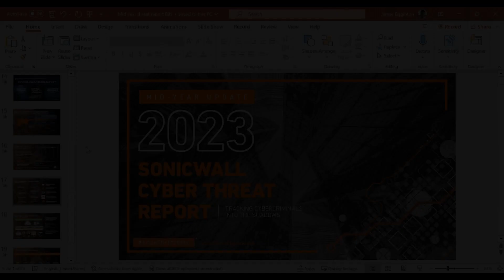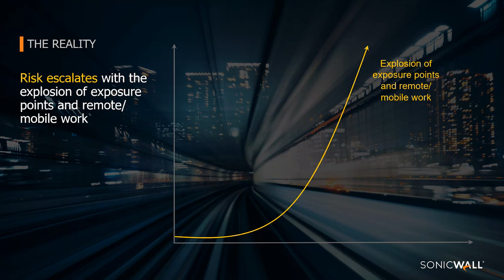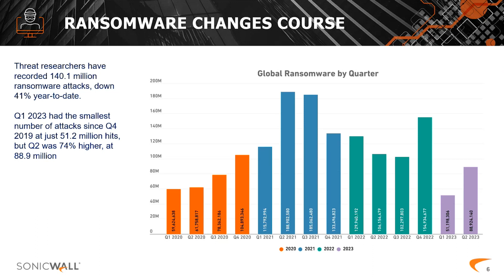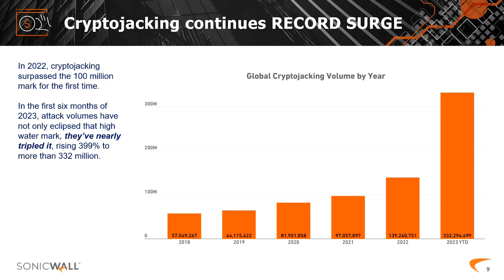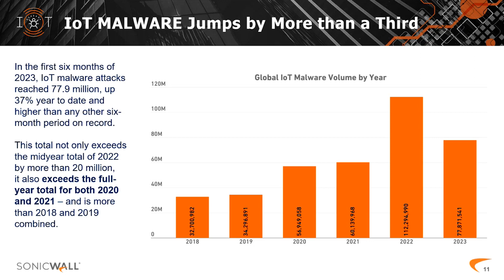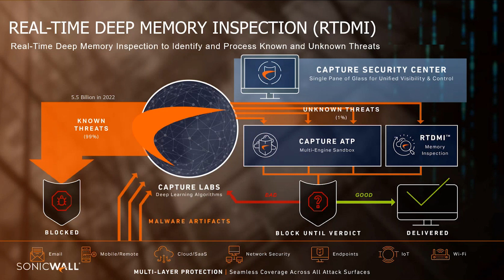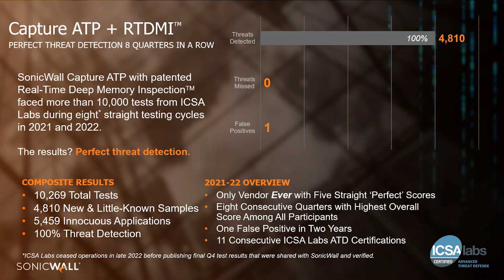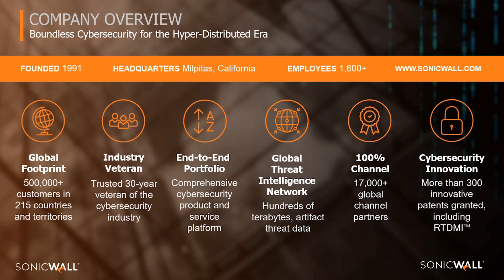Watch EBS & SonicWALL advise on how not to become a statistic - fortify your business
SonicWall firewalls are designed to provide protection for networks against various cyber threats and attacks.

SonicWall is a leading provider of network security solutions, and their firewalls are widely used by businesses, organisations, and individuals to safeguard their networks and sensitive data.

If measured as a country, cybercrime, with damages totalling $6 trillion USD globally in 2021, would be the world’s third-largest economy after the U.S. and China, Steve Morgan, Editor-in-chief Cybercrime Magazine.

Don’t become a statistic:
    -  28.3 million Malware attacks in the UK in June 23.
    -  14.2 million Ransomware attacks in UK YTD to June 23.
    -  Intrusion attempts up by 37% across Europe compared to 2022.
    -  The majority (58%) of attacks target small businesses, they are collectively subject to 10,000+ cyber-attacks a day.
    -  38% of UK micro and small businesses identified a cyberattack in the last 12 months.

It’s often said, “it’s not if you will be attacked, it’s when!”

Put security at the top of your agenda, watch this webinar to learn how not to become a statistic!